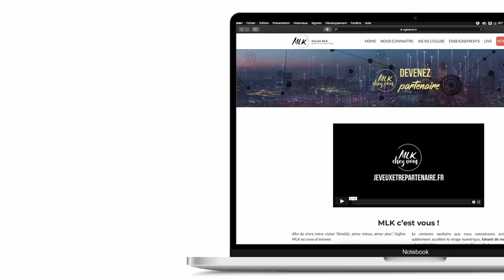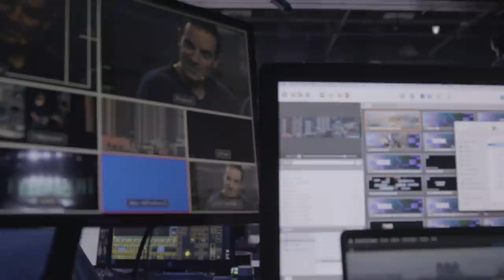Je ne suis pas une poule mouillée ! - Mikel French et Ivan Carluer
Culte du dimanche 14 novembre 2021
Titre : Je ne suis pas une poule mouillée !

Prédicateur : Mikel French

pour faire partie de notre communauté église connectée, bénéficier d'un accompagnement pastoral et avoir accès à des contenus inédits.

Découpage :

Introduction : 00:00
Car Toi seul est Dieu : 01:12
Ton nom : 04:39
Medley / Un souffle nouveau - Notre Père : 06:35
Message de Mikel French : Je ne suis pas une poule mouillée ! : 13:14
Si la mer se déchaîne : 01:02:23
Appel : 01:06:22
Annonces : 01:15:05
Rejoice : 01:22:07